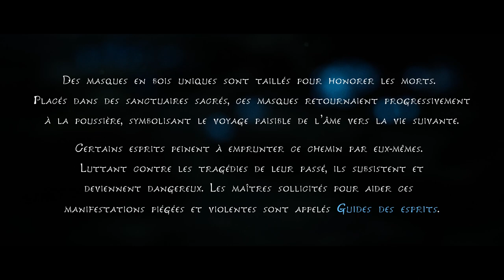Kena: Bridge of Spirits Playthrough FR #1 (Par Ebolak)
Voici le début d'un nouveau playthrough sur la chaîne! Dans ce jeu nous jouons Kena, une jeune guide des esprits qui est à la recherche du temple de la montagne. Ce jeu est de type action-aventure dont nous sommes accompagné par des Rot tout mignon! De plus ce jeu à de très beau graphique et de belle cinématique!

Bon visionnage!

Time code :
00:00 Introduction
01:08 Gameplay
02:04 Cinématique
02:39 Gameplay
05:04 Cinématique
07:13 Gameplay
16:53 Cinématique
18:09 Boss : Pousse
19:01 Cinématique
20:52 Gameplay
21:15 Cinématique
21:41 Gameplay
27:32 Cinématique
29:43 Gameplay
48:58 Cinématique
50:13 Gameplay